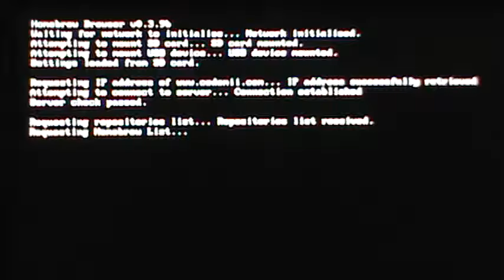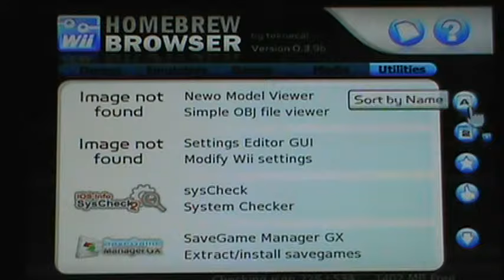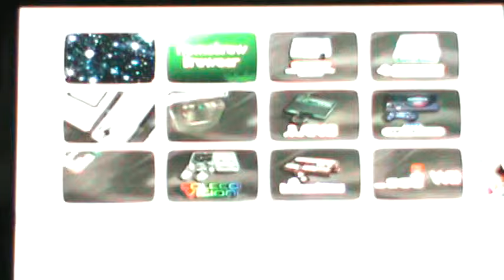HomeBrew Browser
HomeBrew Browser allows you to download emulators, media players, demo, games and more.